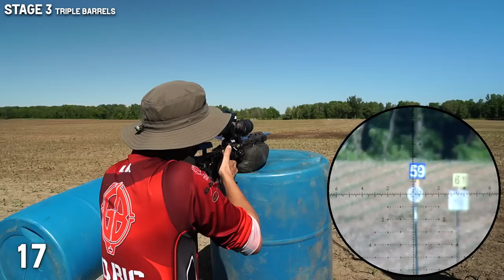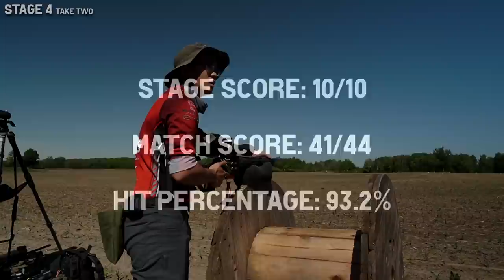Northern Rimfire Series: 2023 Insite Arms Steel Challenge Match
Northern Rimfire Series Match
2023 Insite Arms Steel Challenge
May 27, 2023
Mt. Brydges, ON

My Rifle Specs:
Action: Vudoo Gun Works 360
Barrel: Shilen Select Match 25", 16T, Heavy taper
Barrel built by: Desert Precision Gunworks
Chassis: KRG C-4
Cerakote work: Spec-Ops Coatings
Scope: Vortex Razor Gen 3 6-36x56 MRAD
Mount: American Rifle Company M-Brace
Turret Tape: Indoor Dryfire Training System IDTS
Trigger: Triggertech Diamond, Single Stage, Flat, Gold
DOPE Management: DIY version of Cole-Tac Cheat Sheet
Bolt Knob: Area 419 Finger Groove

0:00 Intro
1:09 Hello
2:18 Morning Brief
3:08 Stage 1 - Spools Skills Stage
5:41 Stage 2 - Three Tree Stumps
8:04 Stage 3 - Triple Barrels
10:35 Stage 4 - Take Two (Spool)
12:20 Stage 5 - Fence
14:22 Stage 6 - Tire Rack
17:24 Stage 7 - Blind
20:09 Stage 8 - Drive By
22:51 Stage 9 - Two Ways (2x movers)
26:22 Stage 10 - Sloped
28:22 Outro
29:10 Top Shooters